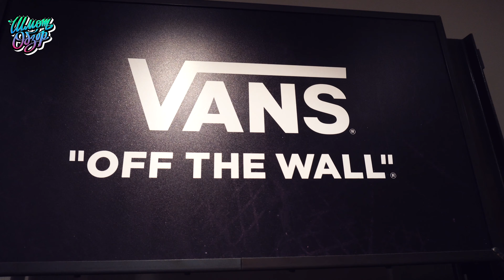Шмот Обзор - VANS OFF THE WALL (Amsterdam) | Shop Review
Обзор магазина одежды Vans Shop Amsterdam
New collection review